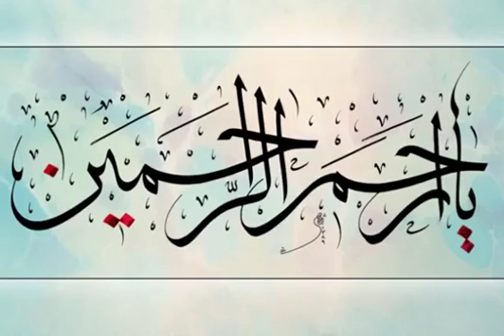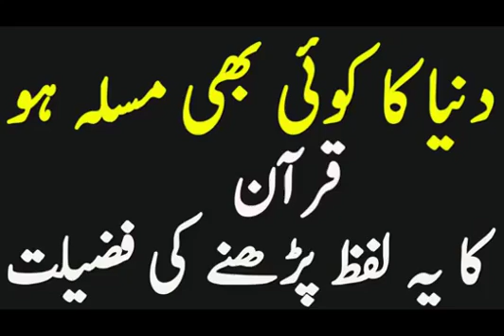Quran Majeed ka ak lafaz parhne se har pareshani door...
Shukriyaa...